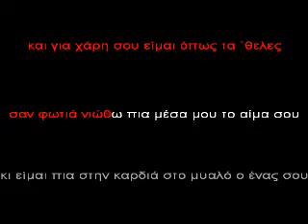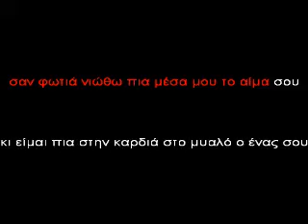Ta kataferes Argyriou Modern Version